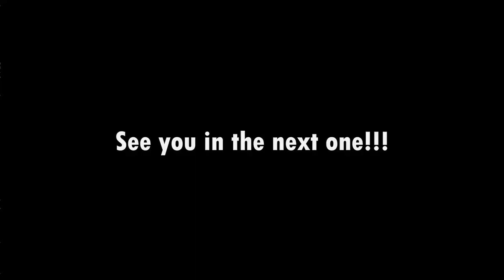WOOOH GAME SO LOUD | Colt Canyon Part 1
A luck of the draw style game where your skills are earned as you play along with your knowledge after each death. However! I enjoy these types of game! I won't di-oh wait dead.